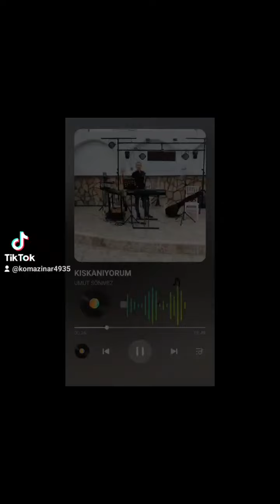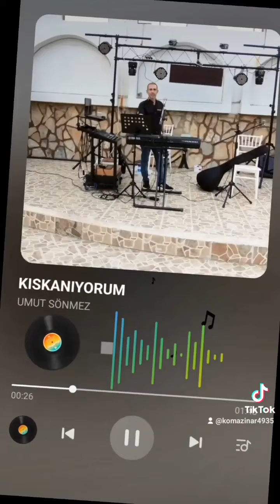KISKANIYORUM UMUT SÖNMEZ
Umut Sönmez